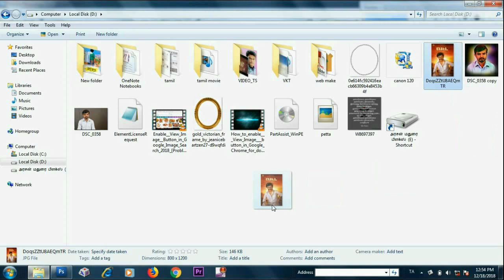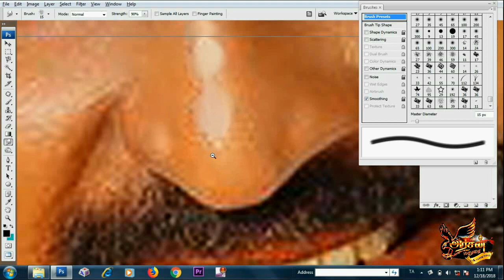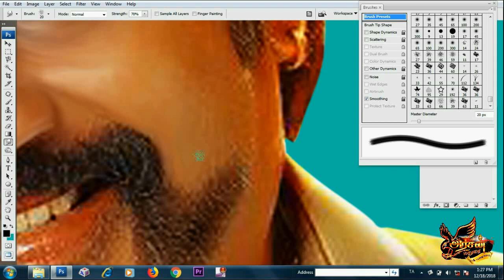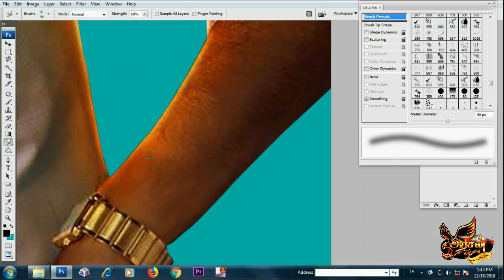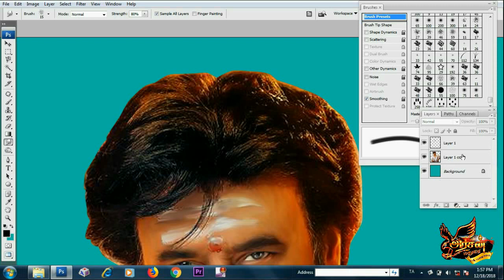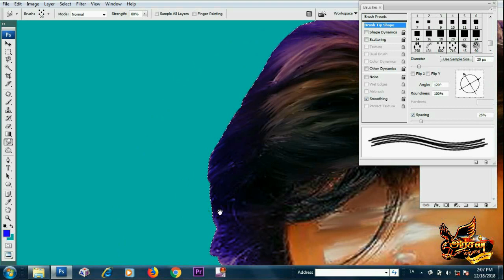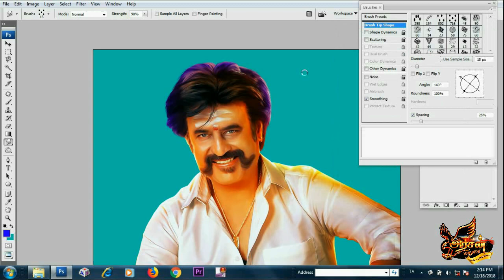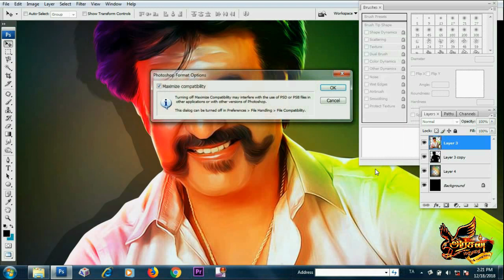digital color full painting in photoshop tutorial,photoshop design, arasan arts madurai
petta Rajinikanth Digital Painting In Photoshop Tutorial | Arasan arts madurai  photoshop design,photo design,